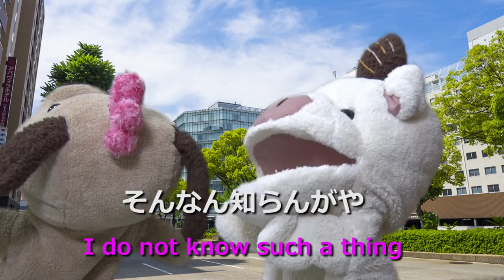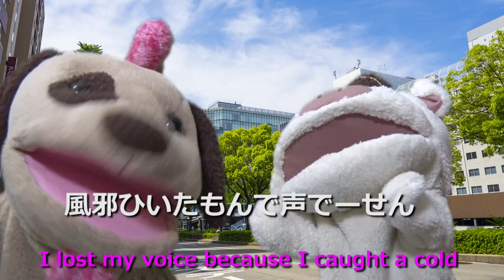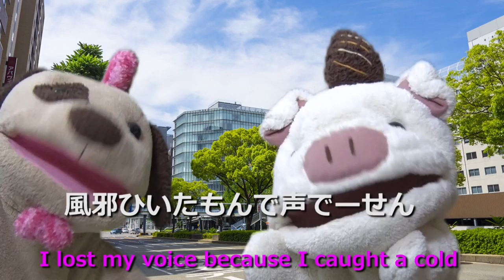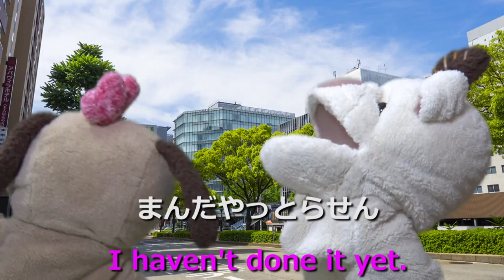「なごや弁講座 ～Nagoya dialect lecture～」Vol.35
アハ体験！あなたも脳の活性化！
放送中に背景が変化します！
放送中にFRESH!ページとyoutubeページに「変わったトコロ」をメッセージ下さい！

「なごや弁講座」
repeat after ワン！
MCは「かしわんわん」＆「みそとんとん」！
毎週こてこての名古屋弁を「repeat after ワン！」